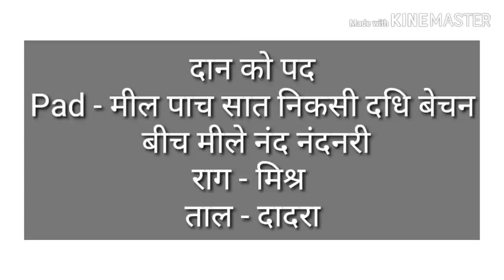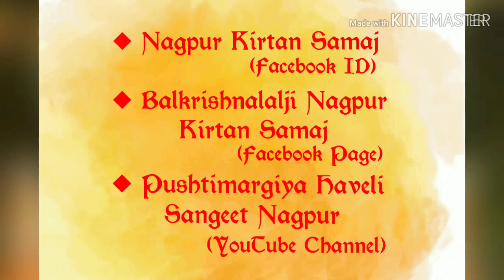मील पाच सात निकसी दधि बेचन बीच मीले नंद|राग-मिश्र|ताल-दादरा|दान को पद|Shri Ravigopal Ji Mapawala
दान को पद
Pad - मील पाच सात निकसी दधि बेचन बीच मीले नंद नंदनरी
राग - मिश्र
ताल - दादरा
Kirtan Gaan - Shri Ravigopal Ji Mapawala Nagpur
Pakawaj - Dhawal Kakkad
Tabla - Yash Patel
Zhanj - Krishnapriya Patel
Pg no. 239, Part 1, Indore Wali Pustak